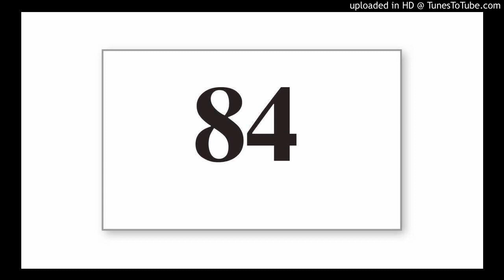15 数値を使って興味を引く02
英語プレゼンのフック（つかみ）として、数値を使う例をご紹介します。